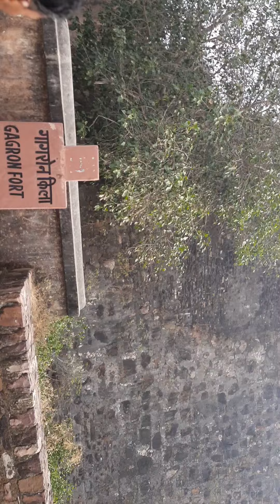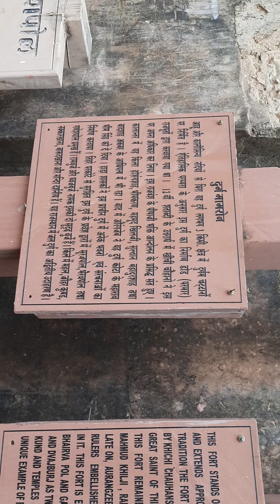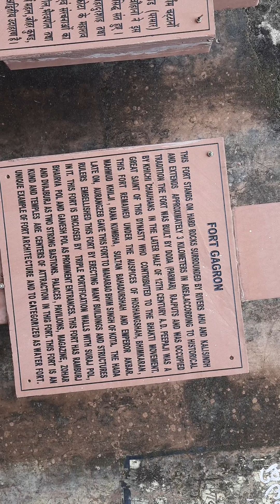चूडी बुर्ज-गागरोन किला,झालावाड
monumental description